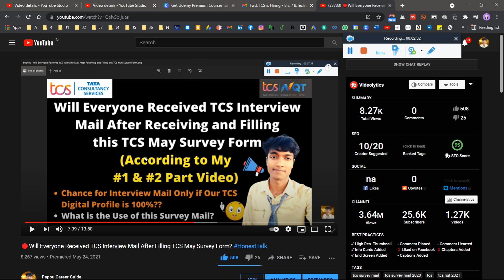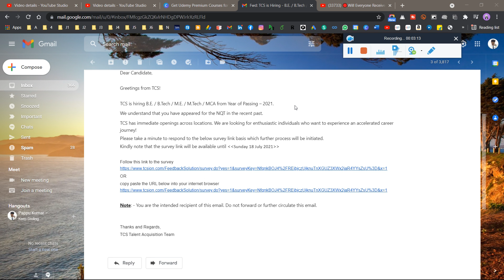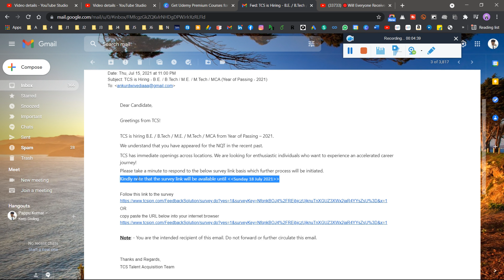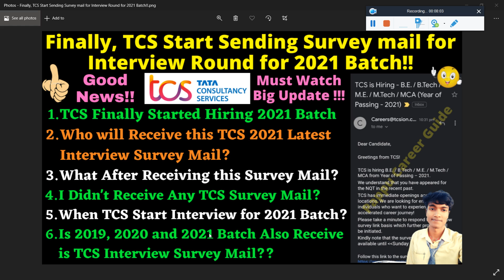🔴Finally, TCS Start Hiring, TCS Start Sending Interview Survey mail! Who & Which Batch Are Eligible!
🔴Finally, TCS Start Hiring, TCS Start Sending Interview Survey mail | Who & Which BatchAre Eligible! | TCS Finally Started Hiring 2021 Batch | Who will Receive this TCS 2021 Latest Interview Survey Mail? | What After Receiving this Survey Mail? | I Didn't Receive Any TCS Survey Mail? | When did TCS Start Interview for the 2021 Batch? | Is 2019, 2020, and 2022 Batch Also Receive is TCS Interview Survey Mail??

🔴#1: TCS NQT May Latest Survey Mail Update! | How to Fill? Last date?| Complete the first Step in the Survey form

🔴#2: TCS Interview Mail Tricks, Complete the 2nd Step in the Survey form in TCS NQT May Survey Mail!

💥Big Update, TCS NQT 2021 How to Update your Profile 100% in TCS iON |Apply Jobs Using TCS NQT Score

🔴IBM 2021 All 4 Section + Most Repeated Asked Coding Question with Complete Solution!! Complete PDF Download

📌 Update, Accenture 2021 Admit Card Out Now!! Must Watch to Qualify Accenture 2021 Free PDF Materials

🛑IBM Again Hiring!! IBM Mega Off Campus Drive for 2021 |2020 |2019 Batch | Associate Consultant Role

psychometric tests,
tech mahindra,
how to pass psychometric tests,
psychometric test questions and answers,
psychometric test,
tcs nqt,tcs nqt 2021 batch